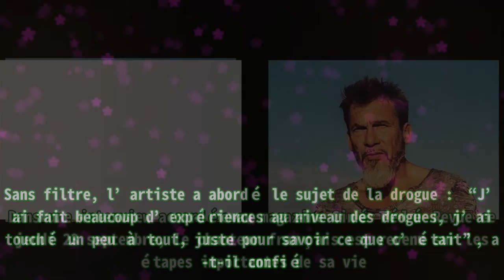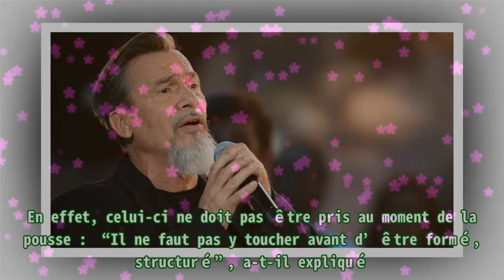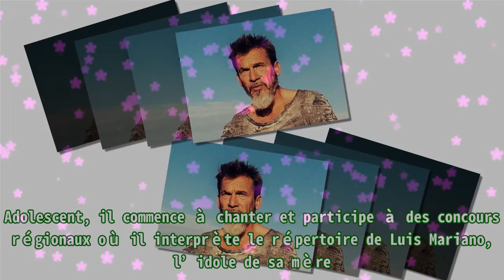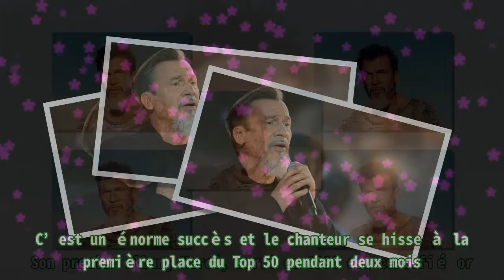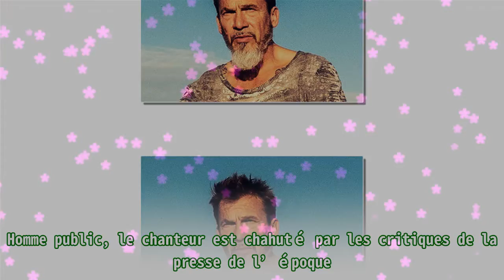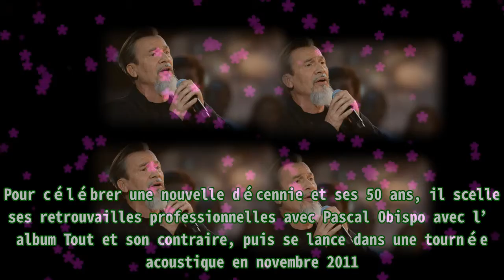Florent Pagny consommateur de stupéfiants : « J’ai touché à tout » la vérité éclate !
,#tout le monde s'en fout,#tout le monde en parle,#thierry ardisson,#institut national de l'audiovisuel,#tout le monde en parle
Florent Pagny consommateur de stupéfiants : « J’ai touché à tout » la vérité éclate ! Dans une interview accordée à Ciné Télé Revue, le chanteur français Florent Pagny est revenu sur sa consommatio